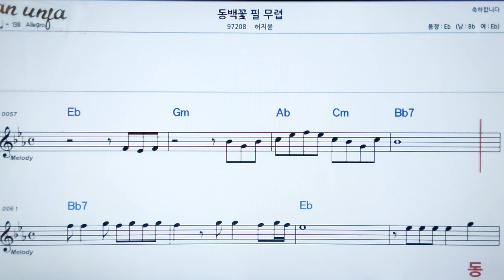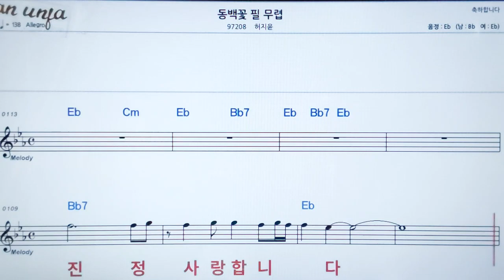동백꽃 필 무렵/허지윤👍악보, 노래,기타 코드,가사,Karaoke*카라오케 반주